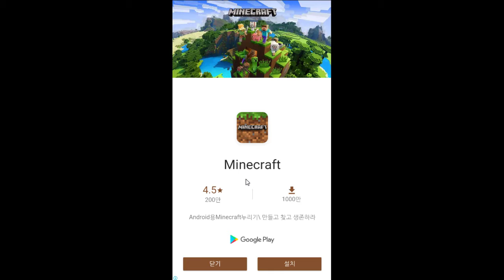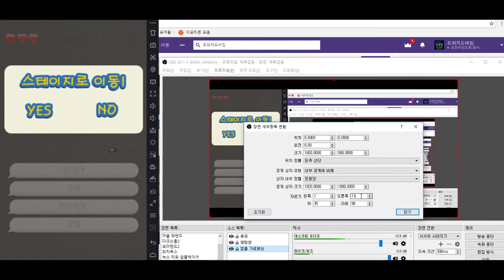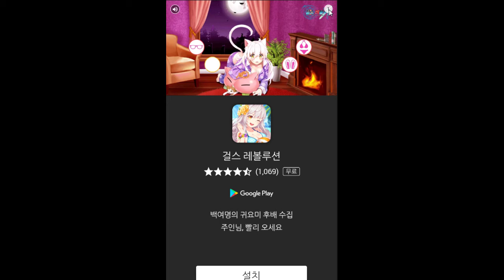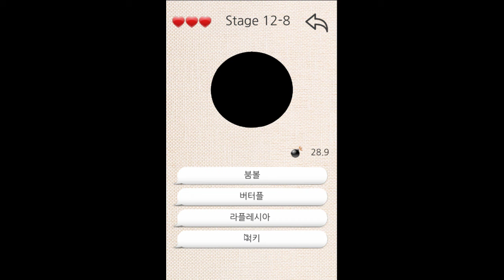다음에는 좀 스크린샷이라도 보고 받아야겠다. - 포켓몬 퀴즈 (도바킴)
포켓몬 퀴즈 (도바킴)